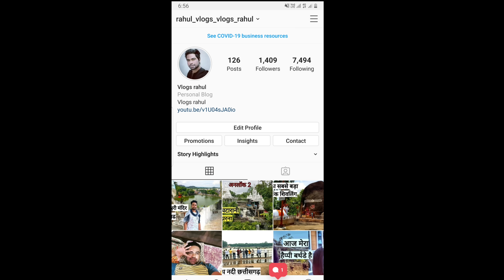खतरनाक चिल्फी घाटी || Chilpi Ghati Kawardha || Keskal Ki Denger Ghati || Vlogs Rahul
Keskal Ki Denger Ghati
Chilpi Ghati
Chhattisgarh Chilpi Ghati  Hyperlapse Kanha National Park Kawardha
Ranidhra Waterfall Kawardha
Beautiful Rayagada Koraput Guma Ghat Road Section
Kalinga Ghati one of the longest ghati in Odisha
Keshkal Ghati Baster ka lifeline Sadak Kondagaon Explore Chhattisgarh
केशकाल घाटी Keshkal Ghati  kanker कांकेर | near raipur  chhattisgarh
Amazing roads of india keshkal valley ghat bastar
Most Dangerous Hairpin Curve Road | Agumbe Ghat
Dhimbam Ghat Road TRUCK FAILS WITH FULL LOAD ON DANGEROUS HILL GHAT HAIRPIN BEND U TURN

Chilpi is a town in Kabirdham district of Chhattisgarh India
It is located at an elevation of 807 m above MSL
National Highway 12A passes through Chilpi Nearest airport is Raipur Airport

Chilphi Ghati

Chilphi Ghati मैकाल की रानी कहे जाने वाली चिल्फी घाटी कबीरधाम की हिल-स्टेशन है। ठंडे मौसम के कारण यह क्षेत्र छत्तीसगढ़ में विशेष रूप से प्रसिद्ध है। इस क्षेत्र में शानदार पर्वत श्रृंखला घने जंगल धुंधले बादल और मंत्रमुग्ध कर देने वाले मौसम के शानदार दृश्य हैं। यह प्रकृति प्रेमियों के लिए एक अद्भुत जगह है जहां उन्हें सुंदर सूर्योदय और सूर्यास्त केंद्र हैं जो आत्मा को मंत्रमुग्ध कर देंगे।

chilpi ghati chhattisgarh chilpi ghati kawardha chilpi ghati hotels chilpi ghati temperature chilpi ghati ka road chilpi ghati ki video chilpi ghati location

Governing body Madhya Pradesh Forest Department Kanha Tiger Reserve also called Kanha National Park is one of the tiger reserves of India and the largest national park of Madhya Pradesh state in the heart of India The present day Kanha area was divided into two sanctuaries Hallon and Banjar of 250 and 300 km2 respectively Kanha National Park was created on 1 June 1955 and in 1973 was made the Kanha Tiger Reserve Today it stretches over an area of 940 km2 in the two districts Mandla and Balaghat Together with a surrounding buffer zone of 1,067 km2 and the neighboring 110 km2 Phen Sanctuary it forms the Kanha Tiger Reserve This makes it the largest National Park in Central India Kanha Tiger Reserve was ranked among the top 10 Famous Places for Tourists The park has a significant population of Bengal tiger Indian leopards the sloth bear barasingha and Indian wild dog The forest depicted in the famous novel by Rudyard Kipling The Jungle Book is thought by some to be based on jungles including this reserve It is also the first tiger reserve in India to officially introduce a mascot Bhoorsingh the Barasingha About Kawardha Kawardha is a city and a municipality in Kabirdham district in the Indian state of Chhattisgarh It is the administrative headquarters of Kabirdham district Kawardha is also known for the Temple of Bhoramdeo The collector of Kawardha

—— 🔀 More free music: Pop Music Hip Hop & Rap Music Dance & Electronic Music More playlists

खतरनाक चिल्फी घाटी || ChilpiGhatiKawardha || KeskalKiDengerGhati